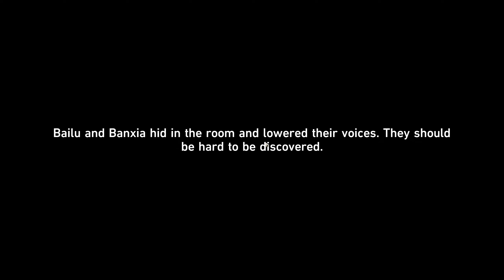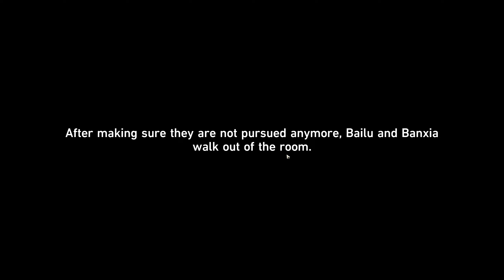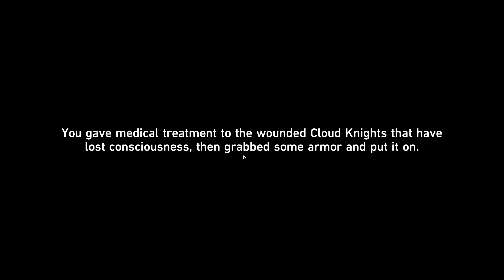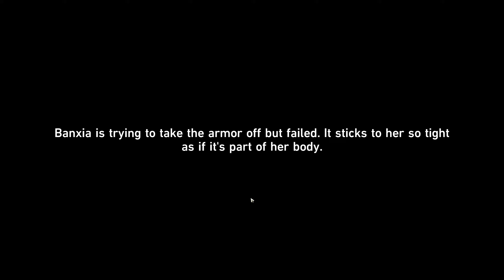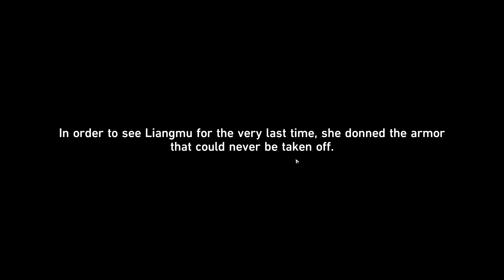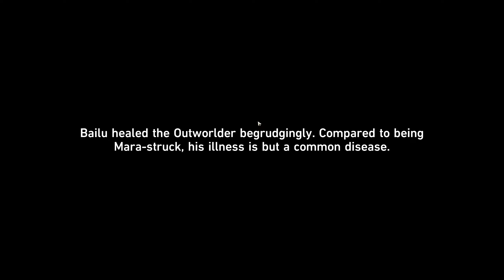Honkai Star Rail | Companion Mission | Evanesce like the morning dew